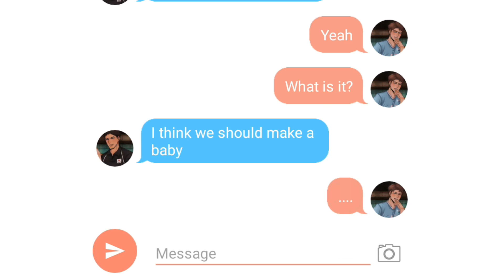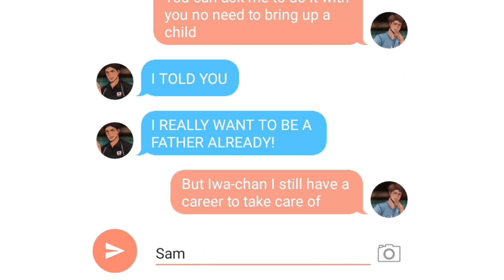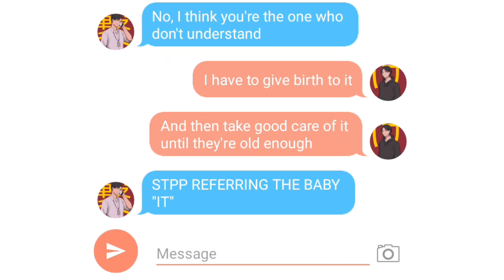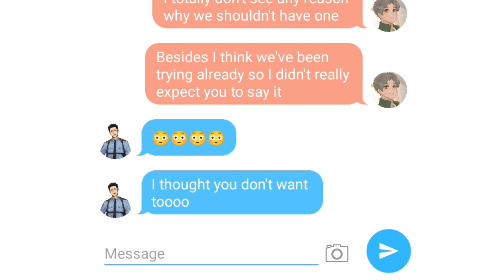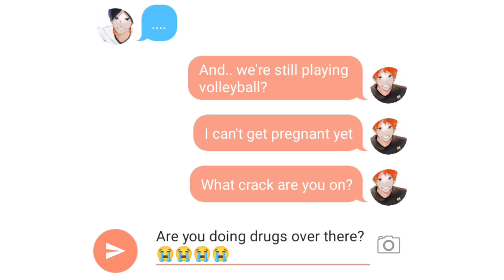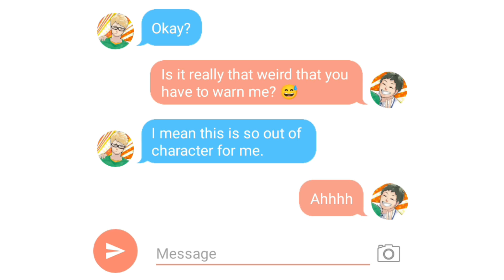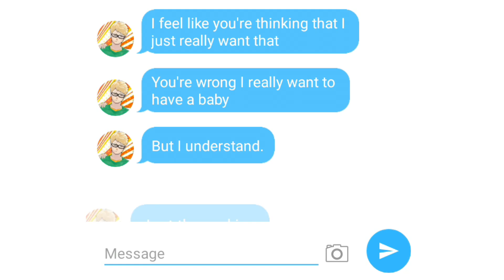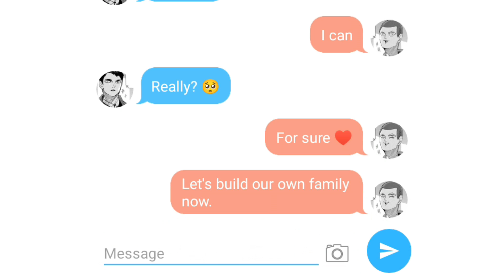Omegaverse Haikyuu| Alphas' "Let's Make a Baby Tonight!" and the Omegas' Reaction!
I wanted to make an omegaverse story so here u go!